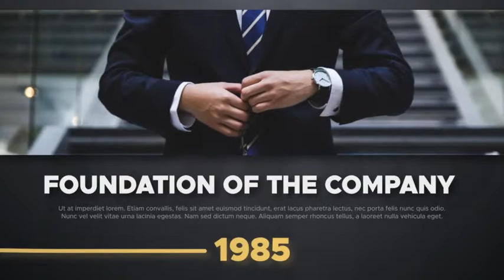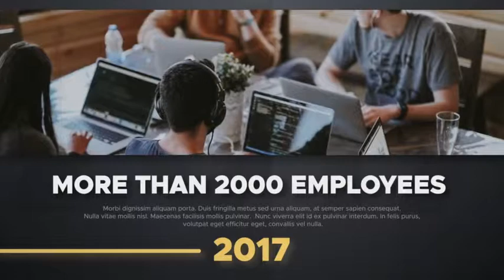Corporate Timeline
FullHD Resolution
9 Media Placeholders